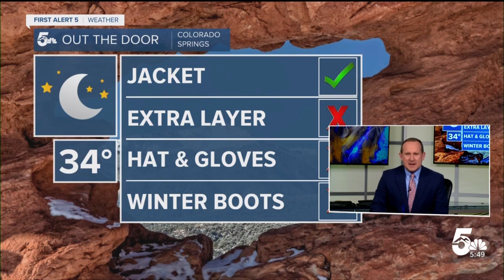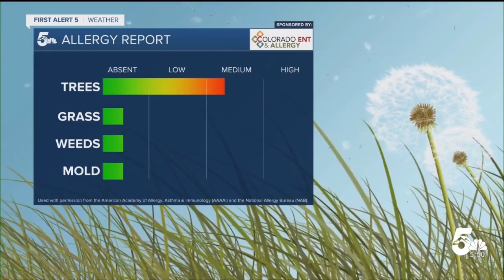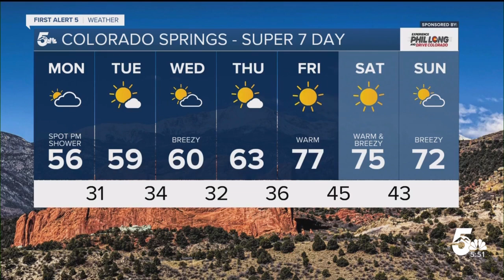A mostly cloudy Solar Eclipse Forecast for Southern Colorado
A weak storm that moves to our south on Monday will lead to increasing clouds on the Plains, and some light snow in the mountains.